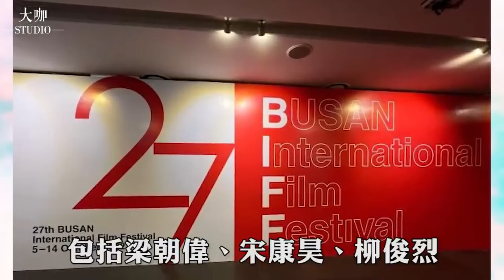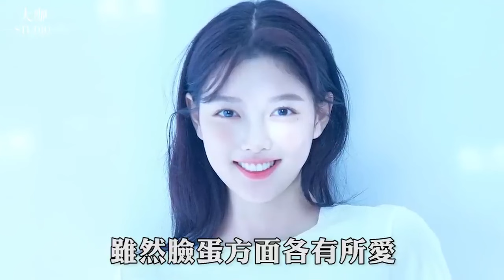13歲入圍百想大賞，17歲銷聲匿跡，其實全因當初一脫再脫！如今23歲長成這樣了？